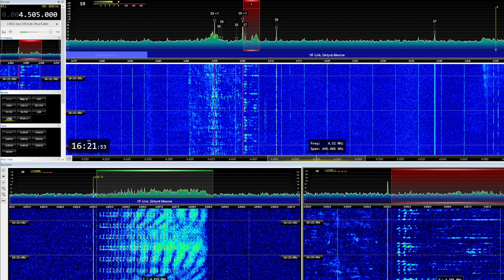S06/S06c Number Station training transmission